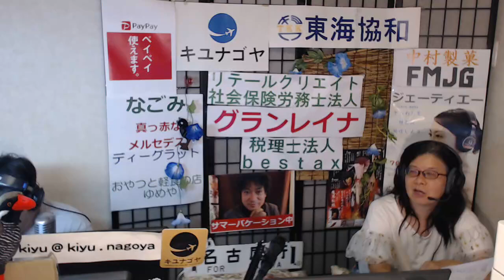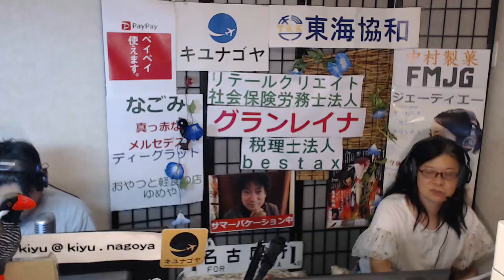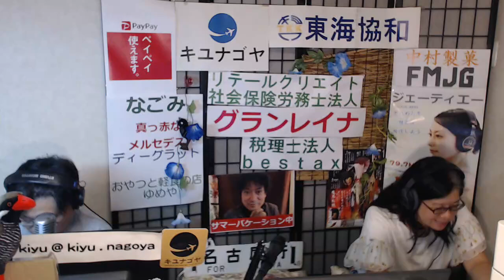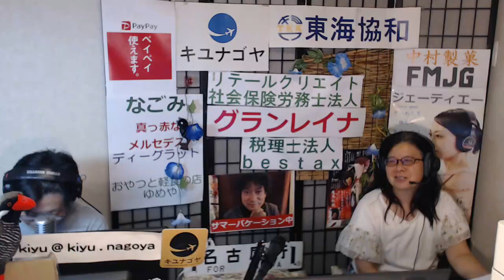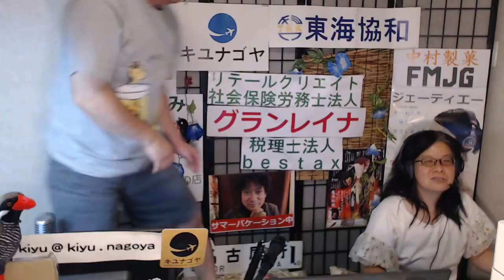【キユナゴヤ】テーマ「麺類」ラジオ 沖縄 宜野湾 fmぎのわん @2024/08/13